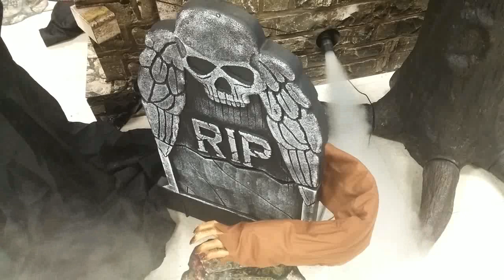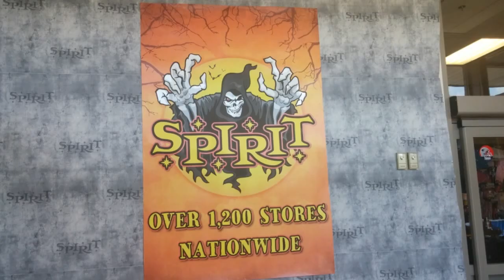Spirit Halloween 2016: Mansfield, MA Trip 1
Recorded on Sunday, September 4th, 2016:
Hello Everyone! Today I stopped by a NEW Spirit Halloween location in Mansfield, MA! It is a smaller store, but it did have some cool things set-up, and it also had the Fog running!